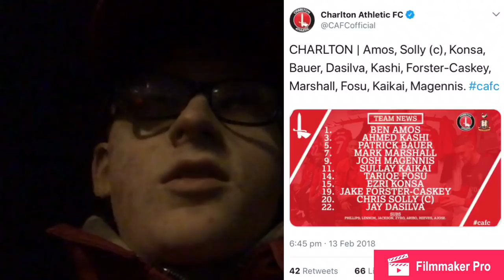‘Same Old S***’: Charlton Vs Bradford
The Addicks had a huge opportunity to return to a playoff place, but they had to beat a Bradford side, who had lost 5 in a row, before drawing with bottom of the league Bury.

It was the same old story for Charlton, with Magennis scoring early, then the whole team shutting down towards the end, allowing Tyrell Robinson to equalise and deny Charlton the 3 points for the third week running.

Player Ratings:
Ben Amos - 6
Chris Solly - 7
Ezri Konsa - 7
Patrick Bauer - 7
Jay Dasilva - 8
Ahmed Kashi - 6
Jake Forster-Caskey - 6
Mark Marshall - 6
Tariqe Fosu - 7
Sullay Kaikai - 6
Josh Magennis - 7

Subs
Michal Zyro - N/A
Nicky Ajose - N/A

Final Score: Charlton Athletic 1-1 Bradford City